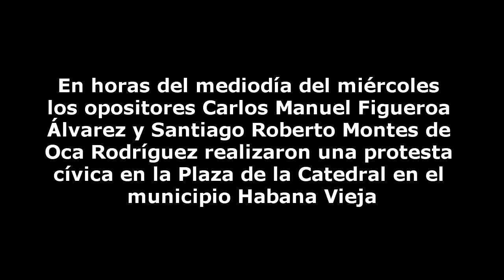Protestan activistas en la Catedral de La Habana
Por Mario Hechavarria Driggs.

LA HABANA, 13 de Febrero.- En horas del mediodía del miércoles los opositores Carlos Manuel Figueroa Álvarez y Santiago Roberto Montes de Oca Rodríguez realizaron una protesta cívica en la Plaza de la Catedral en el municipio Habana Vieja. Ambos activistas fueron detenidos de inmediato.

Figueroa y Montes de Oca portaron  carteles  que pedían libertad para los presos políticos y respeto a los derechos humanos. Además exigían el fin de la represión y libertad para el pueblo de Cuba.

Agentes de la Seguridad del Estado en presencia de decenas de turistas que tomaron fotos de la protesta arrestaron a los activistas.

Hasta el momento se desconoce el paradero de Figueroa y Montes de Oca.

Figueroa, es presidente del Movimiento Juvenil Antorcha Martiana.
En este video se muestra parte de la protesta tomada con un teléfono celular.